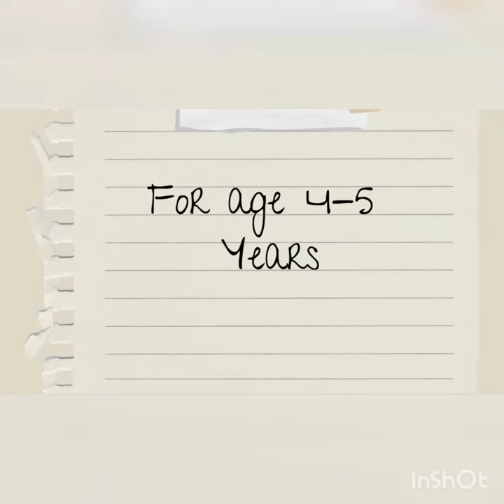Kids Frock Latest designs.